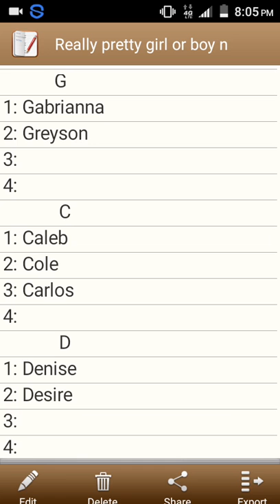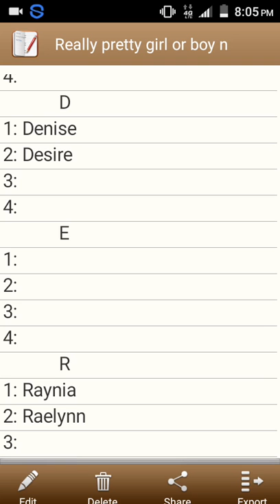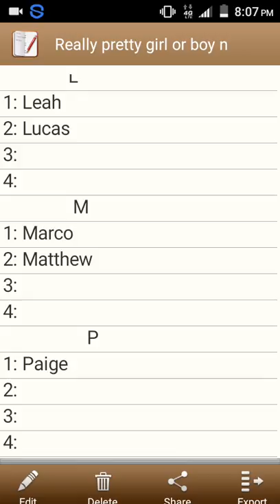Cute baby boy and girl names 😀⬇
Enjoy if any is pregnant pls send them too my vid thanks